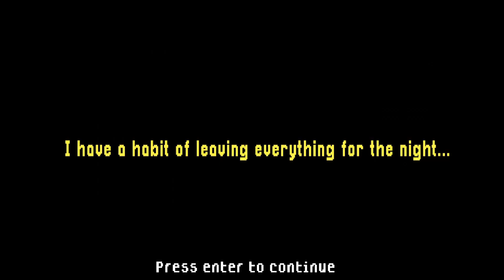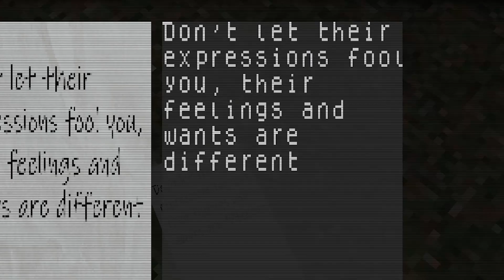I AM UNDERAGED!!! - The Smiling Man I Hindie Games #8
The Smiling Man is a game where a completely mad man, who watches you and stalks you during a temporarily peaceful night, is ready to flee this terrifying danger?

Let me know what you thought about this video!

▬ Socials ▬▬▬▬▬▬▬▬▬▬
Socials: